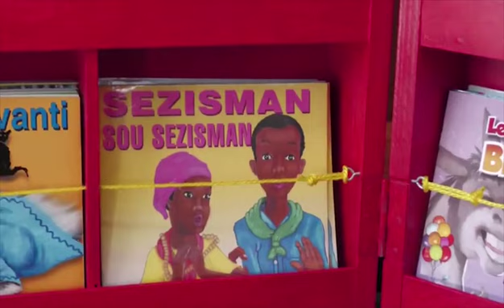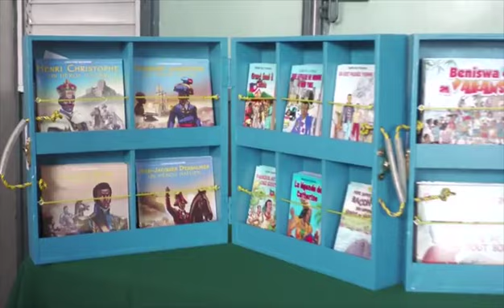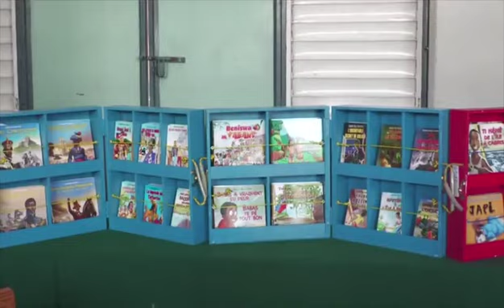Le MENFP, C3 Éditions et la Maison Henri Deschamps alimentent les bibliothèques de deuxautres écoles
Le MENFP, C3 Éditions et la Maison Henri Deschamps alimentent les bibliothèques de deux autres écoles

18 janvier 2024

L'initiative 80/20 visant à créer et/ou à renforcer les bibliothèques/médiathèques scolaires, - à l’échelle des dix Directions départementales d’éducation (DDE) -,  se poursuit. L’institution Vision Nouvelle (Delmas 33) et l’école nationale République du Guatemala (Pétion-Ville) ont reçu des lots d'ouvrages, ce jeudi 18 janvier 2024, dans le cadre de ce partenariat entre le ministère de l'Éducation nationale et de la formation professionnelle (MENFP) et des Maisons d'éditions de la place.

Ces deux cérémonies de remise d’ouvrages à ces institutions scolaires, impliquant précisément la Maison C3 Éditions et la Maison Henri Deschamps ont été présidées, l’une après l’autre, par le titulaire du ministère, le professeur Nesmy Manigat.

C'étaient deux occasions  pour le ministre Manigat de souligner, une fois de plus, l'importance de la lecture dans la performance scolaire.

« C'est toujours avec une grande émotion que je prends part à ces activités. Il est extrêmement important pour nos enfants de garder le contact avec le livre et la lecture. La lecture c'est la première compétence que les enfants doivent maîtriser pour mieux acquérir des connaissances. C'est la raison pour laquelle le ministère a dédié l’année 2024 à la lecture », a déclaré le ministre Nesmy Manigat qui dit avoir fait un constat désolant en termes de déficit en lecture dans les écoles.
« Cette dynamique de lecture et de recherche peut aider grandement les écoliers et les écolières à réussir plus facilement leurs parcours scolaires », poursuivi le titulaire du MENFP qui a saisi l'occasion pour saluer les maisons d'éditions soutenant cette initiative pour le bien de la communauté éducative.

« Il faut faire vivre le livre dans votre apprentissage mais également dans votre vie », a renchéri le numéro un du MENFP, s'adressant aux élèves qui étaient accompagnés des personnels enseignants et administratifs.

La bibliothèque de l’Institution Vision Nouvelle a reçu du MENFP via la Maison C3 éditions, environ 500 ouvrages : romans, poésies, nouvelles, et des essais de plusieurs catégories thématiques (histoire, économie, politique…), tandis que la Maison Henri Deschamps a livré à l'école nationale République du Guatemala, de mini-bibliothèques ambulantes contenant 504 livres, produits essentiellement pour la lecture-loisir.